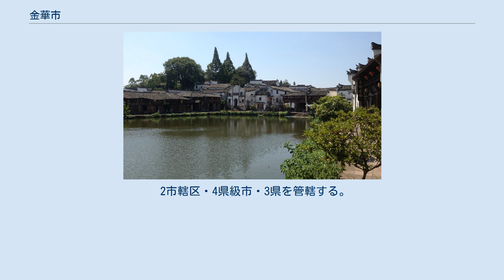金華市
金華市（きんか-し）は中華人民共和国浙江省に位置する地級市。
気候は亜熱帯季節風気候に属し、四季がはっきりとしている。
 金華ハムで名が知られている金華市は、豚のほか鶏や鴨も盛んに飼育されている。
 温暖湿潤気候(Cfa)に属し、年間平均気温は18°C。
 金華市は春秋時代は越国に属し、秦漢代は会稽郡の下に烏傷県が設置された。
266年（宝鼎元年）、呉は郡名を東陽郡と改称され、金華への郡府建置はここに始まる。
東陽郡は揚州に属し、その下部に長山県、烏傷県、永康県、呉寧県、豊安県、太末県、新安県、定陽県、平昌県の9県を管轄し、郡治は長山県に設置された。
556年（紹泰2年）、梁は縉州を設置したが、562年（天嘉3年）に廃止、東陽郡は金華郡と改称され、金華の地名が初めて登場する。
 593年（開皇13年）、隋朝は金華州を婺州に改称、607年（大業3年）には再び東陽郡が改めて設置された。
621年（武徳4年）、東陽郡は婺州に改称され、信安県には衢州が新たに設置されている。
742年（天宝元年）に一時婺州が東陽郡に戻されるが、758年に（乾元元年）に婺州に戻され宋元代まで沿襲された。
1276年（至元13年）、州制が廃止され婺州路が設置されたが、1358年（至正18年）、朱元璋が婺州路を占拠すると寧越府と改称され、1360年（至正20年）に金華府とされた。
明代では金華府は金華県、蘭谿県、東陽県、義烏県、永康県、武義県、浦江県、湯渓県の8県を管轄したことより八婺の異称を有すようになった。
 1914年、中華民国は金華道を設置し、旧衢州、厳州府を管轄した。
1927年に道制の廃止に伴い各県は浙江省直轄と改編された。
1932年6月、浙江省県政監察専員弁事処第8区を金華に設置設置、9月には浙江省特区行政督察専員弁事処第六特区が設置された。
 1949年9月、金華が中国共産党の勢力下に置かれると浙江省第八行政区が設置、翌月には金華専区と改称された。
1955年3月には衢州専区が統合され、その後は杭州市、麗水市など隣接する行政区との管轄範囲の調整が実施されている。
1968年4月、金華専区は金華地区に改編、1985年5月には金華地区が廃止となり、県級市であった金華市、衢州市を地級市に昇格させ、婺城区、蘭谿市、金華県、永康県、武義県、東陽県、磐安県、義烏県、浦江県の7県を管轄し、旧金華地区が管轄した竜游県、開化県、常山県、江山県は衢州市の管轄とされた。
その後、義烏県、東陽県、永康県が県級市に昇格、2002年12月に金華県は金東区に改編され現在に至る。
 2市轄区・4県級市・3県を管轄する。
 金華地区 金華市